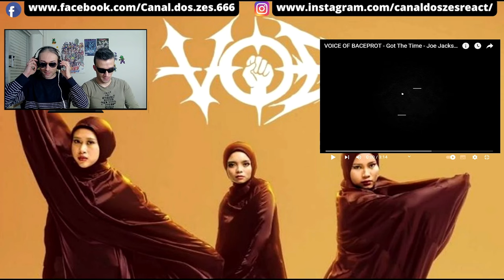VoB - Got The Time "Anthrax Cover" Live Hellprint 2023 | Reaction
In this channel you can always find good mood, and humor, as well as reacts to music videos.
In this video we will react to a band here on the channel, of which we are surrendered to their talent.
The band is called Voice Of Baceprot , with the cover song  "Got The Time" owned by ANTHRAX live from  Hellprint 2023 (Malásia - Indonésia)